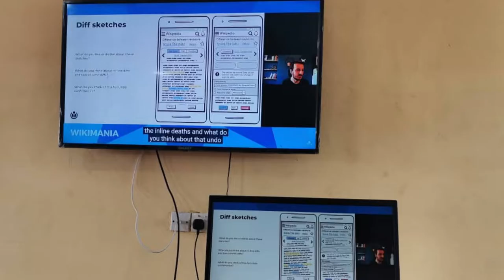Wikimania 2022: The OFWA Experience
This is a recap of the Wikimania 2022 Conference hosted by Open Foundation West Africa. We hosted it in Kumasi, Ho, Accra, Tamale and Walewale. The fun thrilled conference aimed to help potential Wikimedians to meet with other contributors in the movement to learn more about the Wikimedia movement as well as discuss other factors that may hinder its growth and usage locally.